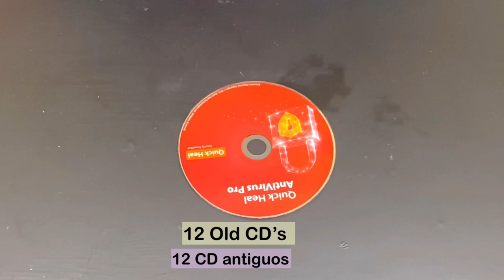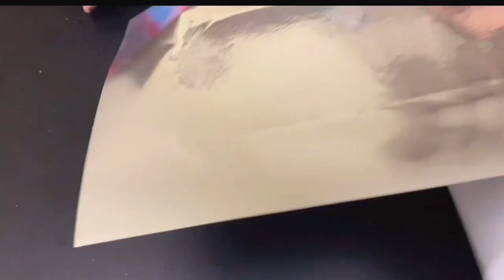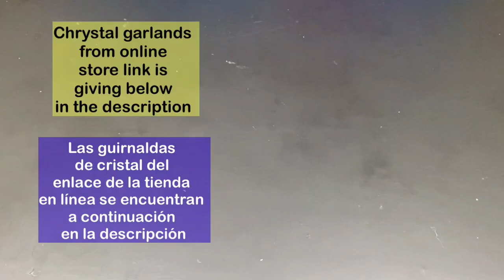💞HOW TO MAKE GLAM WALL SCONCES USING OLD CD’s | CRAFTING | DIY | FASHION PIXIES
💓HERE ARE THE ITEMS USED IN THIS VIDEO 💓
old CD’s
glue gun
cardboard.
craft knife.
poster board.
mirror reflective paper.
flexible chopping mat
stapler.
decorative lighting.
metal wire.
Chrystal garlands.

💓AQUÍ ESTÁN LOS ARTÍCULOS UTILIZADOS EN ESTE VIDEO 💓

Cartón de pistola de pegamento de CD viejo.  Cutter.
cartulina.
papel reflectante espejo.
grapadora de tapete de corte flexible.  iluminación decorativa.
cable metálico.
guirnaldas de cristal.

1) LEDe wall art decor

2) home decor ideas
3) decoration ideas for wall
4)
5) diy glam wall decor
6) wall decoration ideas with cardboard
7) diy room
9) mirror wall decor

10) glam diy home decor
11) diy wall decor ideas
12) wall lamp making at home
13)
14) diy wall
15)
16) light decoration ideas for room
17) diy decoration for your room
18) wall decoration
19) house decorating ideas
20) room decorating ideas
21) home decor craft

22) DIY ideas for the home
23) DIY room decor projects
24) Easy room decor diy
26) quick art projects
27) diy modern home decor
28) room craft ideas
29) diy art and craft
30) living room organization hacks
31) crafts
31) glam diy home decor
32) craft ideas for decoration
33) art and craft
34) arts and crafts

35) diy to do yourself
36) gold wall art
37) led wall art home
38) Diy dollar tree wall decor